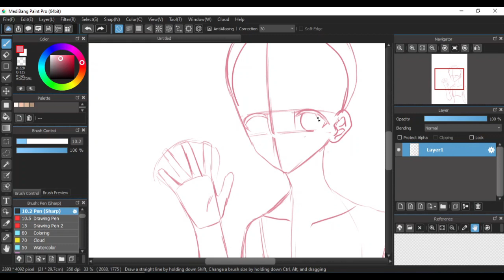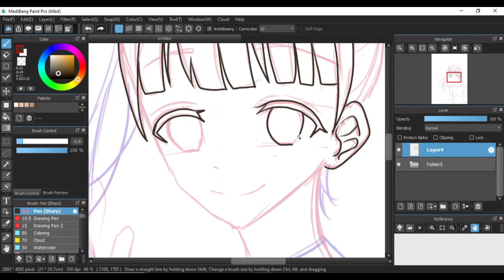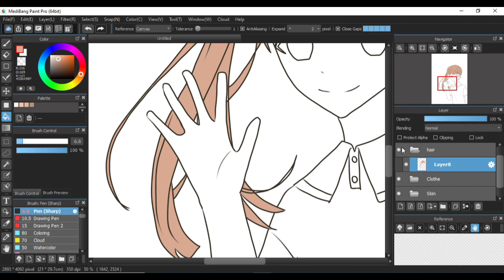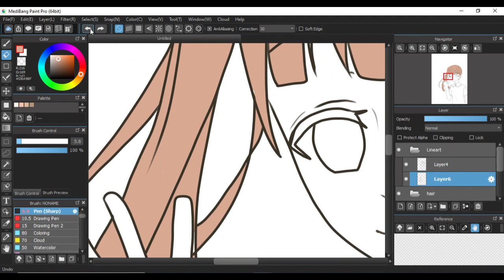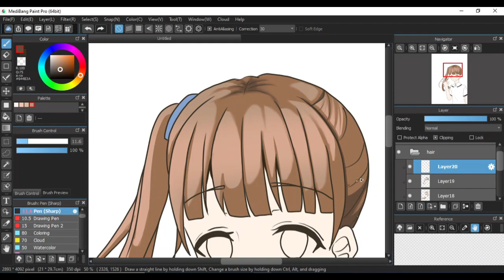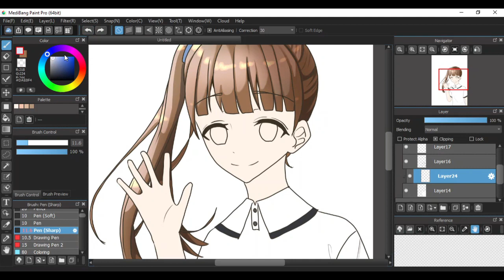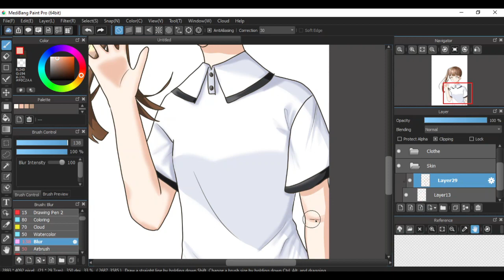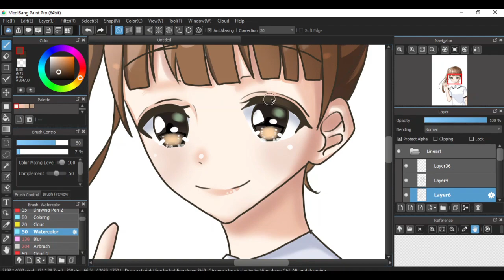[SPEEDPAINT] Hi There! Drawing #1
Drawing Tablet: Huion Kamvas 13
Drawing Software: Medibang Paint

•Song              : Haruka ハルカ
•Artist               : Yoasobi

Listen ad-free with YouTube Premium
Song: ハルカ
Artist: Yoasobi
Album: ハルカ
Licensed to YouTube by The Orchard Music (on behalf of YOASOBI)